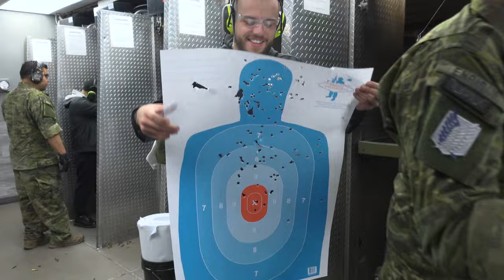Going to a Vegas shooting range (MP5, Remington 870, Remington 700)